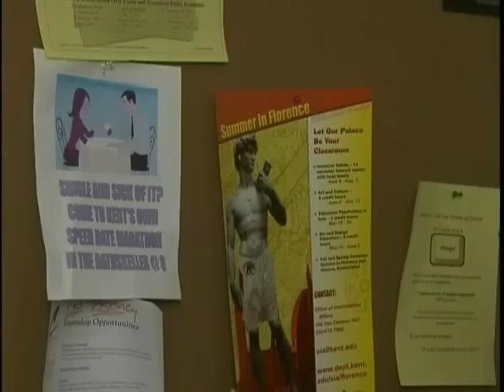Speed Date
This is a video project my lab had to do for our video class. We decided to do a speed date movie where a girl looking for love meets the worst guys that anyone can meet at a speed date XDD. I got to play Jeffy, the nervous sweaty guy XDD You can guess who picked his name ^_^

FYI. The scenes where the girl is sitting down was shot with a green screen, the same one I used for my dance video XD

Take Care & Best Wishes
Shardin